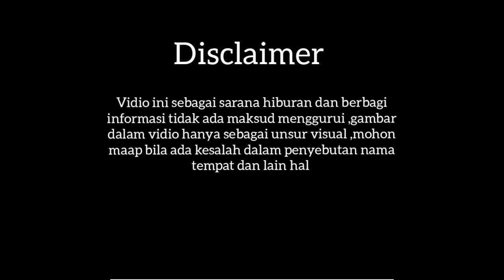Gunung tidar paku tanah jawa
Sumber : Pantura post